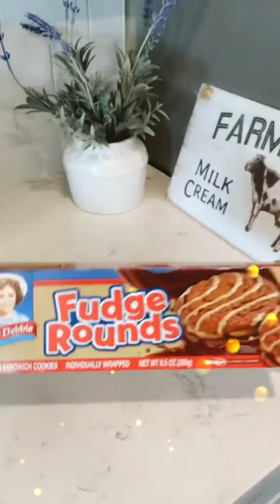Snack draws stocking just for fun|Tasty Rabi Food & Vlog